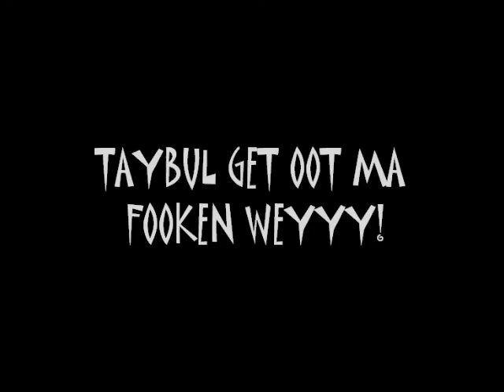planking stop motion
planking in sameons with afew friends(y)